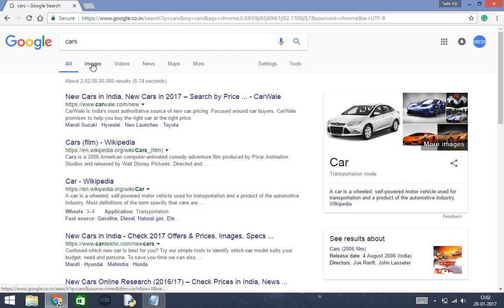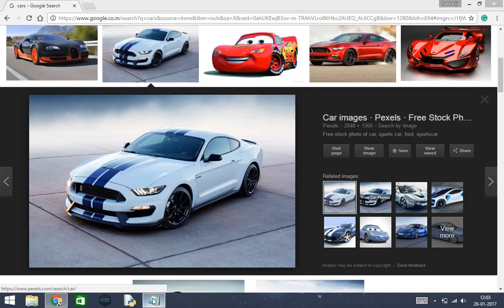How to download an image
I am going to show to download an image. This is my first youtube video. I hope you guys like it